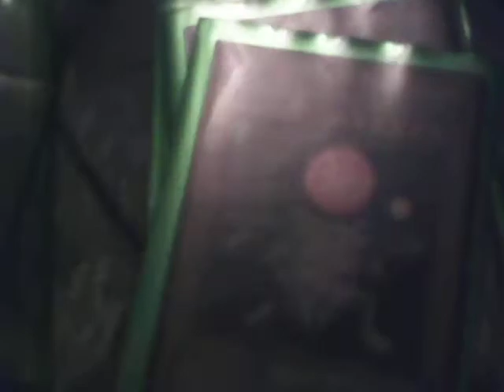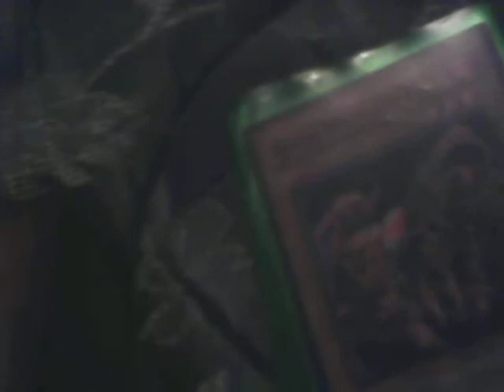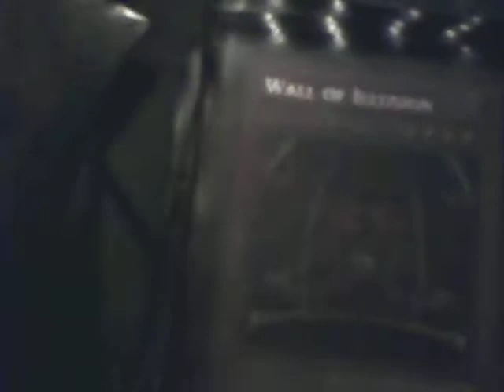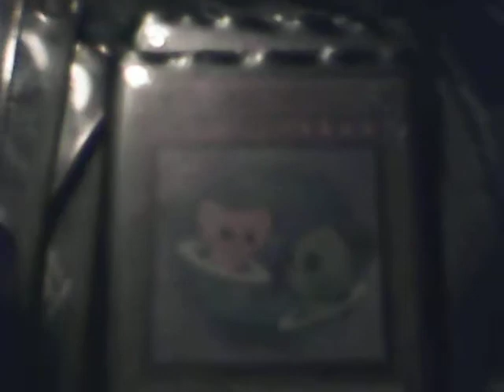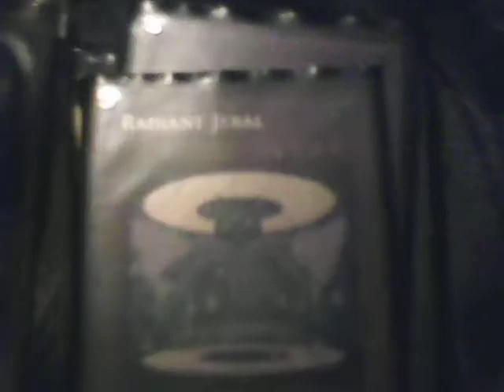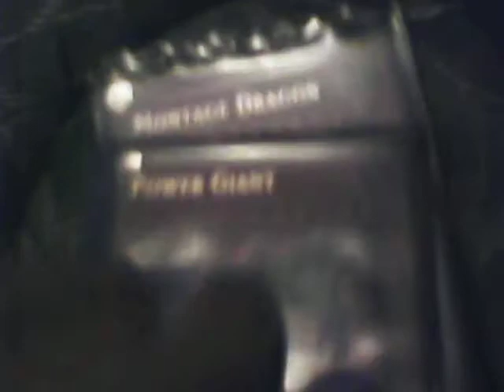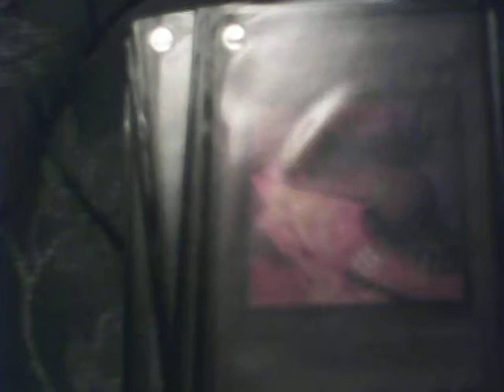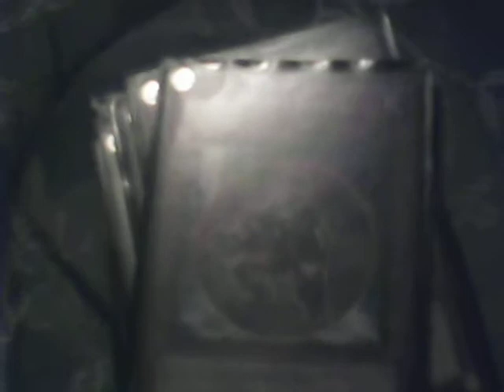Deck Profiles 7-19-2011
Just a few deck profiles in this vid...  Yep... My Shiny Deck and my Common Deck will be posted at a later date.